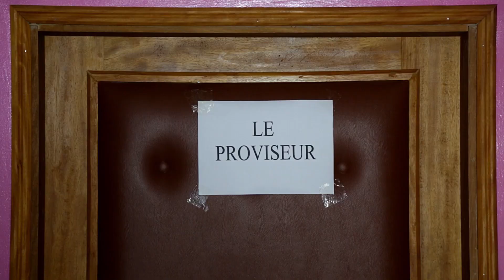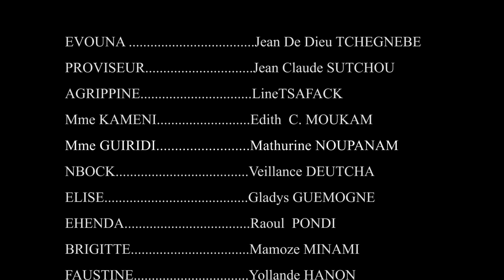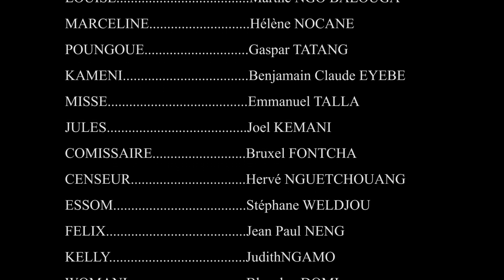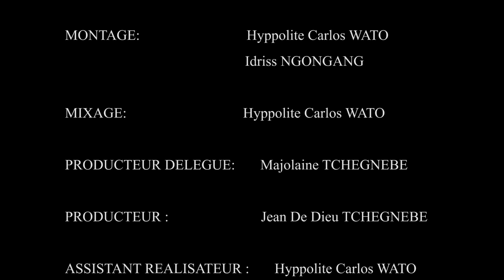École en fumée - Épisode 45